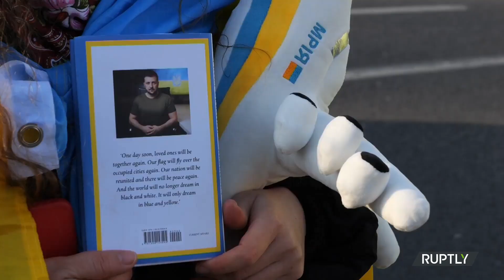UK: Zelensky, the president of Ukraine, departs the House of Commons before seeing King Charles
Following Volodymyr Zelensky's speech to parliamentarians in Westminster Hall on Wednesday, motorcades could be seen departing the UK Parliament in London. Following Zelensky's speech to lawmakers and before the leader's meeting with King Charles III, footage shows motorcades with motorcycle outriders and police protection leaving the House of Parliament.